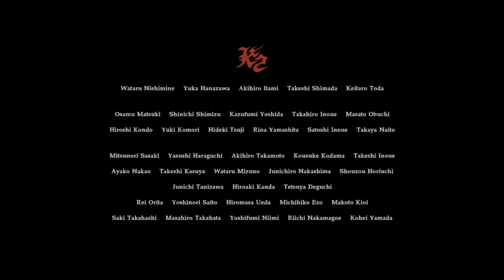END OF ZOE LAST BOSS + ENDING! | Resident Evil 7 : Biohazard PS4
Part 23 of resident evil 7 biohazard on ps4
We fight the last boss and see the ending!   :)